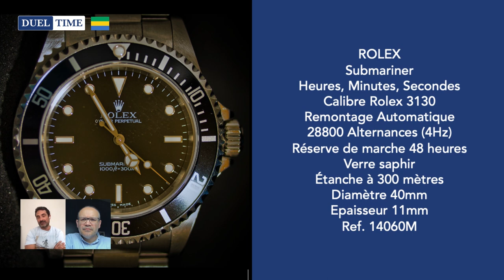🕙 MA ROLEX SUBMARINER 14060M EST... ATTACHANTE 😎 | L'AVIS DE YOAN AVEC CETTE LÉGENDE...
Yoan partage son avis sur sa montre Rolex Submariner 14060M et réagit à 4 modèles de montres qui lui sont présentés… Les abonnés peuvent voter pour leur montre de plongée alternative  parmi les 5 présentées

00:00 - Intro
00:38 - Rolex Submariner 14060M
31:37 - Emile Chouriet Challenger
34:07 - Armand Nicolet JS9-41
37:33 - Ulysse Nardin Diver
40:48 - Glashütte Original SeaQ
45:09 - Pour quel modèle Yoan a t-il voté ?